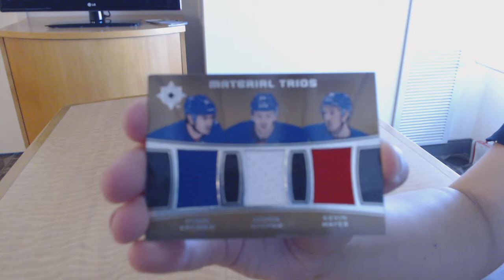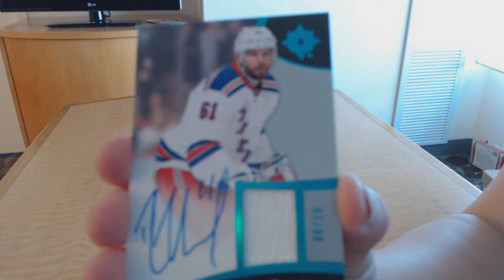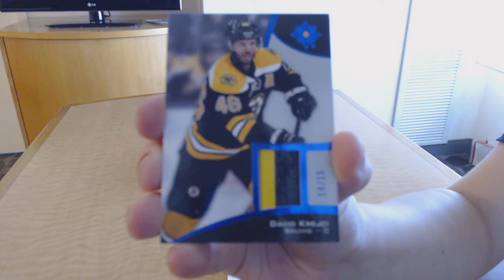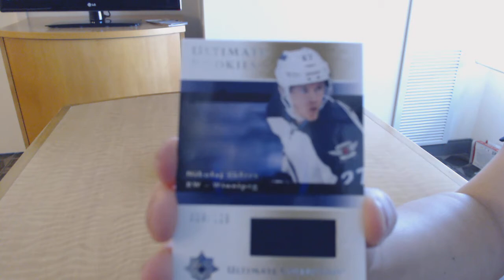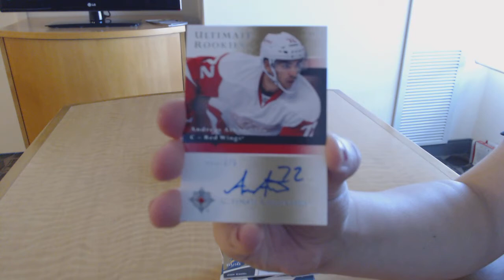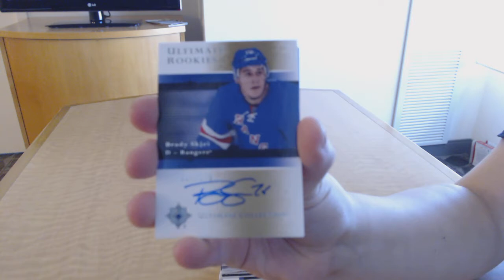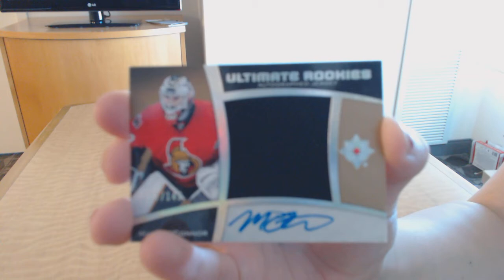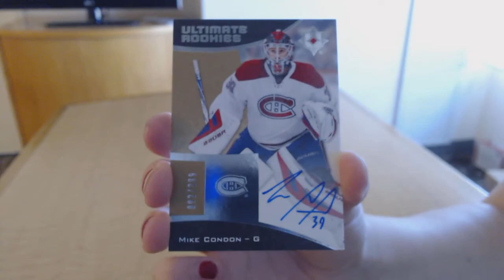15-16 Upper Deck Ultimate Hockey 5 Box Case Break - C&C GB #7646